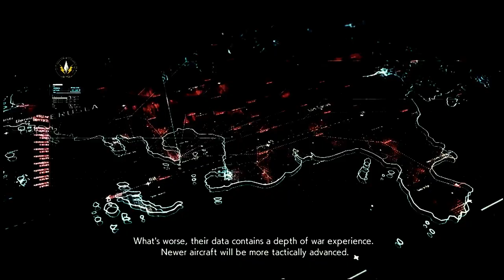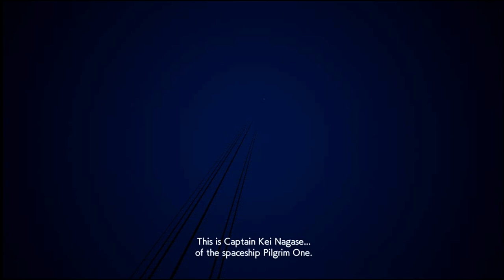Ace Combat 7 Blue Skies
Reaper is back, drone btches!